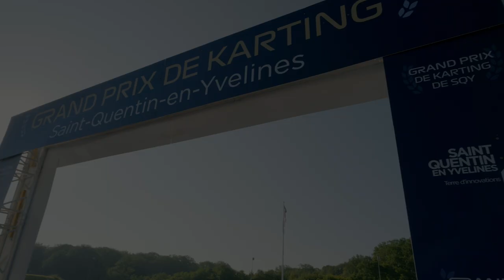Grand prix de karting de SQY ! 🏁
2ème Grand Prix de Karting de SQY ! 🏁 🤩

Chefs d'entreprises, grandes écoles et acteurs de l’immobilier saint-quentinois se sont retrouvés le temps d'une compétition au circuit Jean-Pierre Beltoise !

Cette deuxième édition a réuni 225 participants venus défendre les couleurs de 75 organisations 🤝

🎯 L’objectif était de favoriser les échanges entre les acteurs économiques du territoire, atour d’un magnifique challenge, et sous le soleil !

Félicitations aux participants qui ont accédé au podium :

🏆 Pour la session 1️⃣ : le Crédit Agricole, FEV et FD Formation

🏆 Pour la session 2️⃣ : Renault, Estaca, et la Police Nationale

🏆 Pour la session 3️⃣ : Segula Technologies, Emblematik Garage, et Auchan Plaisir.

Et bravo à tous pour votre belle énergie 👏